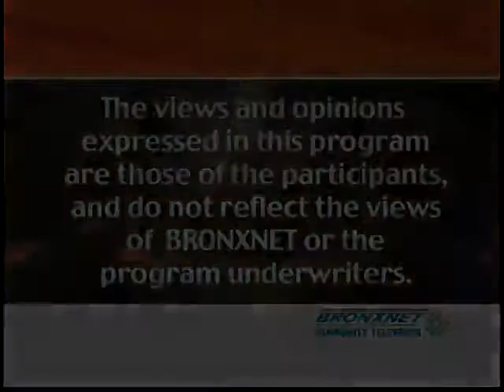BronxTalk | Apr. 16, 2012